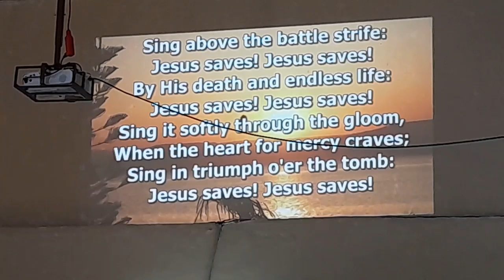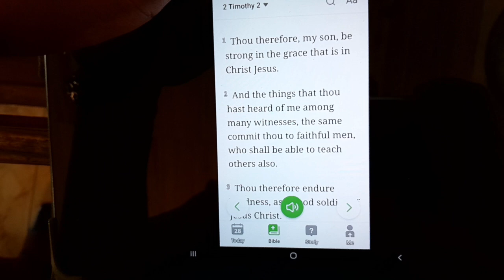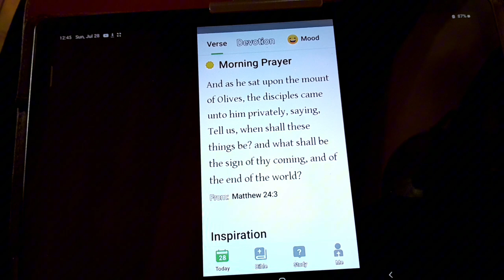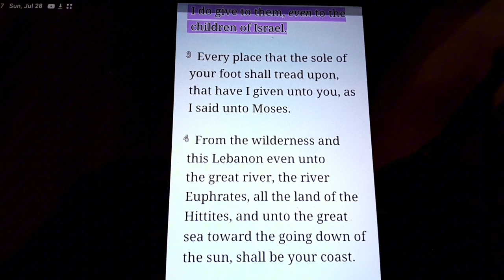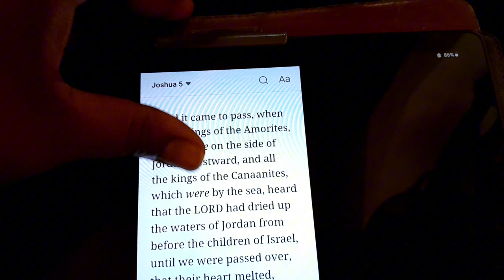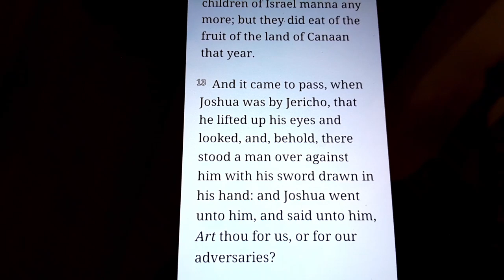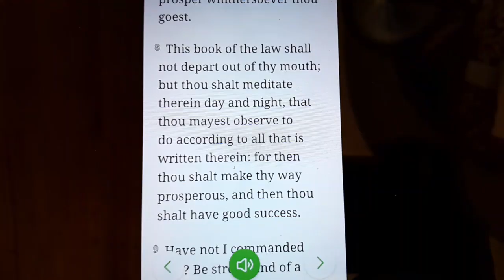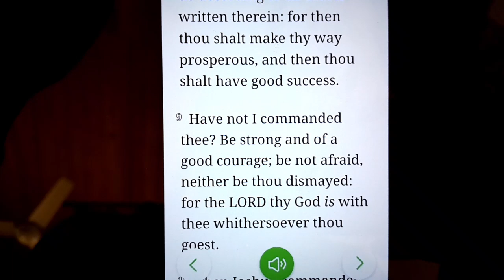Church today ⛪️🎶🥁 ep.40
Jesus is for each and everyone of us. The good, the bad and the indifference because neither one of us can do anything unless the Lord allows it. It is especially important to know that once you have accepted him he now dwell inside you which means your never alone.